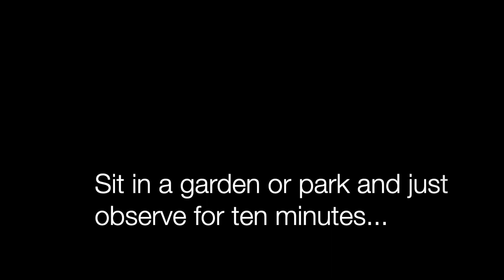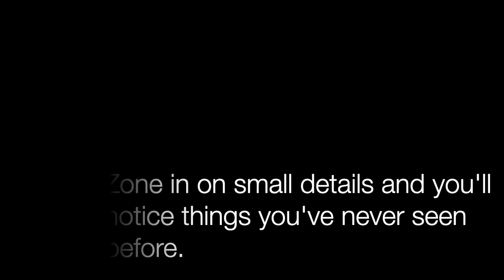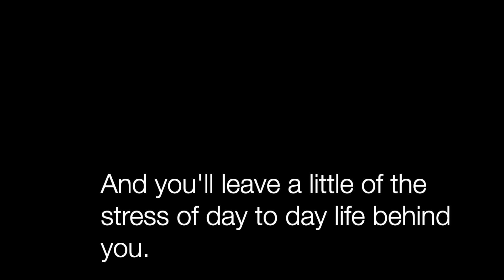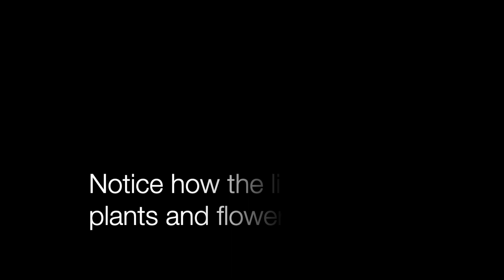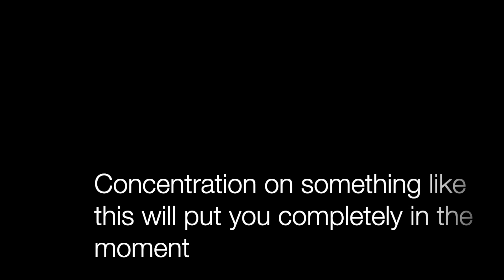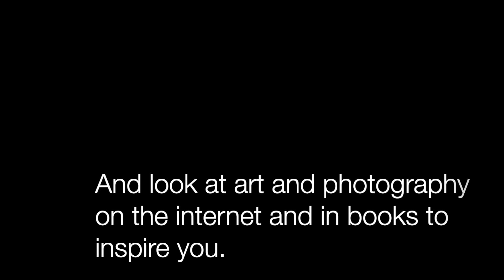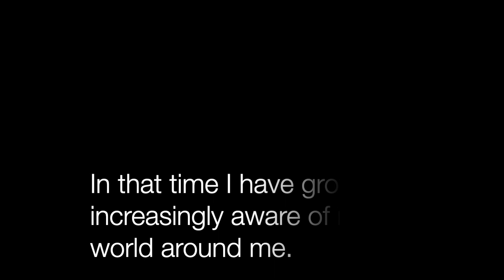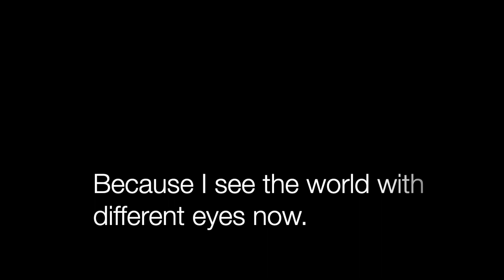Photographing Nature for Wellbeing and Mental Health, by Molly Hollman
A video explaining how photographing nature close up, like flowers and insects, can help greatly with personal well-being. and one's mental health.